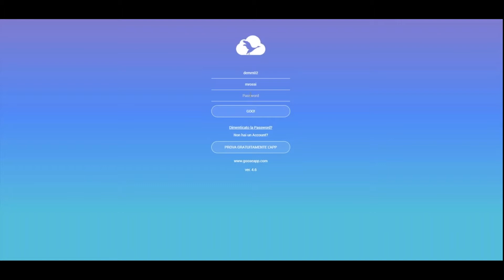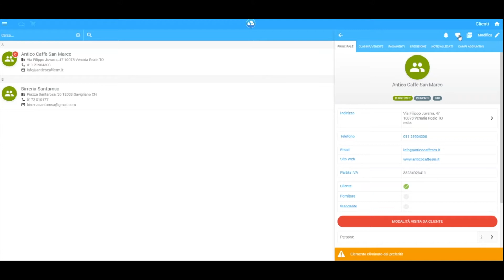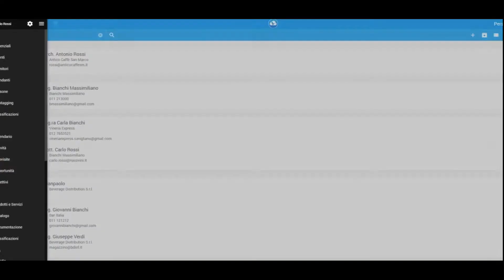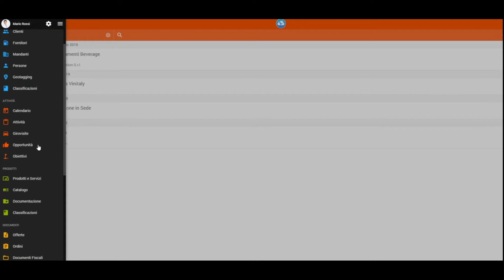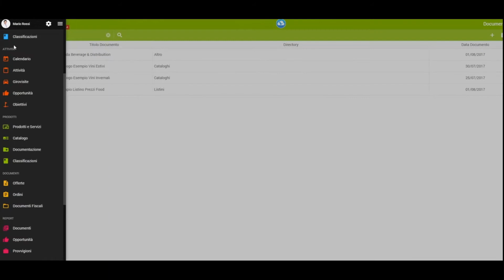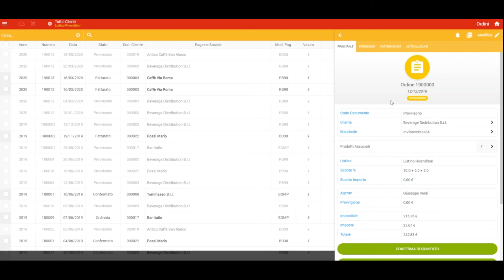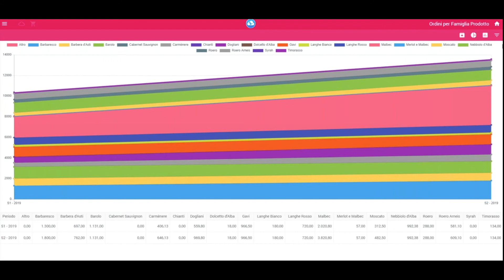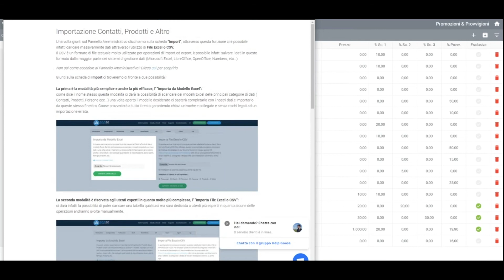Introduzione a Goose per Agenti e Rappresentanti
Webinar introduttivo a Goose, l'app CRM gestionale multipiattaforma italiana pensata per il lavoro quotidiano di Agenti di Commercio, Aziende e Privati.

Goose ti permetterà di:
- Avere relazioni dinamiche con i tuoi Contatti
- Pianificare le tue Attività e il tuo Girovisite
- Visualizzare e gestire il tuo Catalogo Prodotti
- Creare Documenti con pochi click
- Vendite e Provvigioni sottocontrollo con i Report

Oltre a tutto questo altri vantaggi:
Goose è intuitiva e di semplicissimo utilizzo
Garantisce assistenza in app e via ticket
Ti permette di trovare rapidamente ciò che cerchi
Potrai lavorare offline e da più dispositivi
Backup e sicurezza certificati dai sistemi Amazon

Provala gratuitamente!